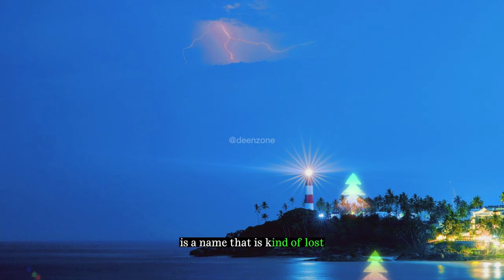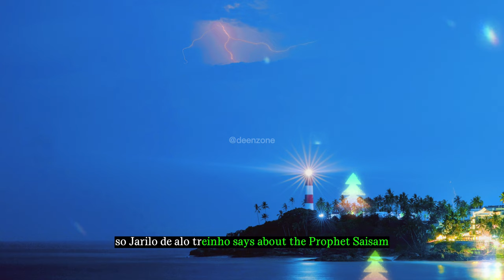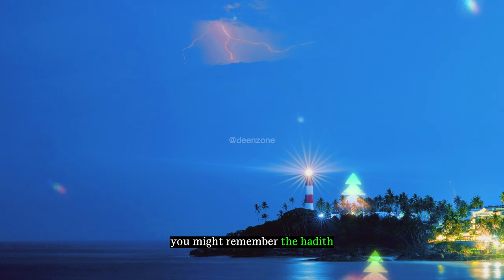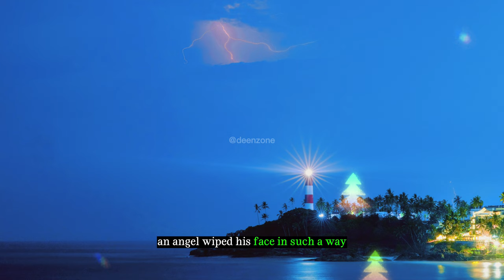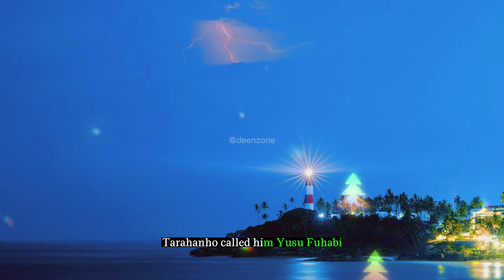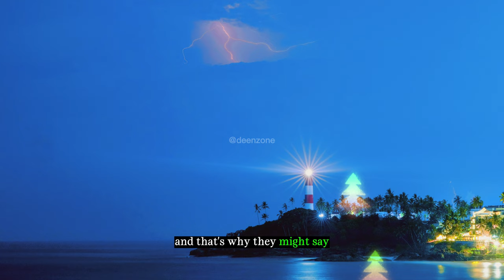Umar (may Allah be pleased with him) bestowed upon him the title "Yusuf of this Ummah"